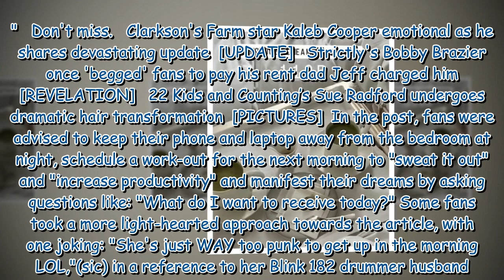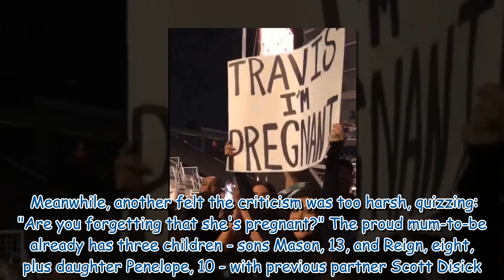Kourtney Kardashian enrages fans with post as they claim she's 'out of touch'